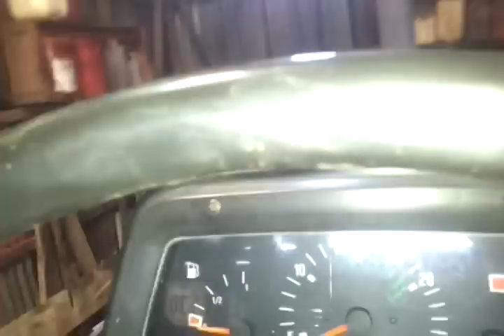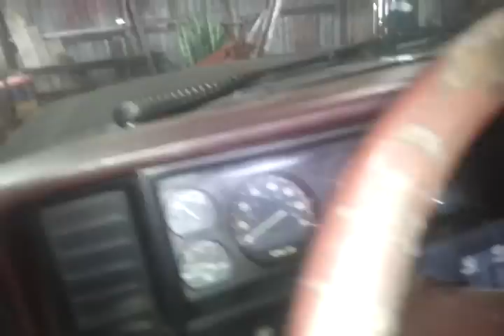Ajustando el clutch de este Massey Ferguson 275